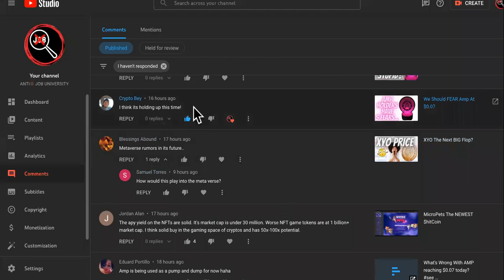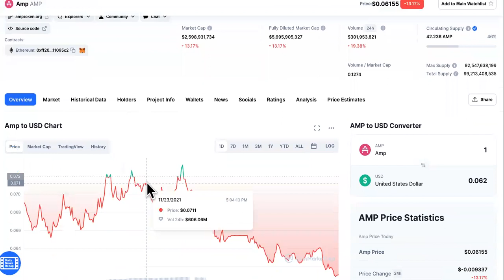THE AMP HATERS PROVED ME WRONG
​ @BitBoy Crypto On Amp Token See " ORIGINAL VIDEO " THIS COIN Will Bring Crypto Mainstream (BEST HIDDEN ALTCOIN GEM)